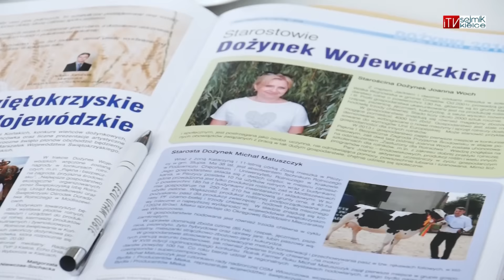Świętokrzyskie Dożynki Wojewódzkie w Końskich już 4 września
Tegoroczne, 16. już Świętokrzyskie Dożynki Wojewódzkie, obchodzić będziemy w niedzielę, 4 września w Końskich. Rolnicze świętowanie rozpocznie o godz. 10.30 spotkanie zaproszonych gości oraz oficjalnych delegacji powiatowych przed Zespołem Szkół Ponadgimnazjalnych nr 1 w Końskich. Stamtąd korowód dożynkowy przemaszeruje do Kolegiaty Św. Michała, gdzie o godz. 12.15 odprawiona zostanie msza święta w intencji świętokrzyskich rolników. Korowód dożynkowy przejdzie ulicami Końskich do Parku Miejskiego im. Tarnowskich, gdzie o godz. 13.45 rozpocznie się część obrzędowa święta plonów.